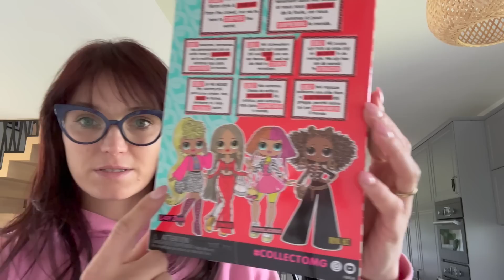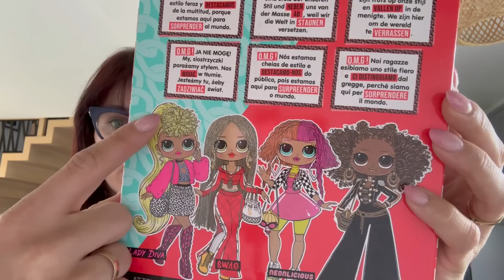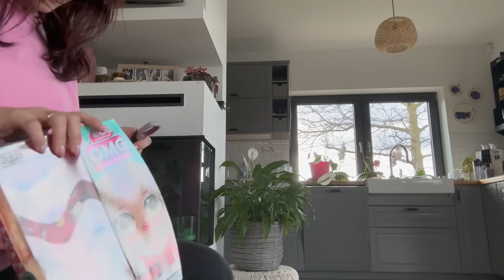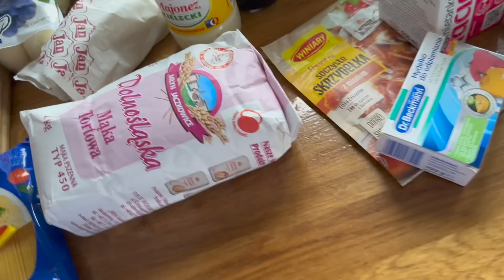PREZENT DLA LAURKI * HIZERO * FOOD HAUL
Snp: mamtosia